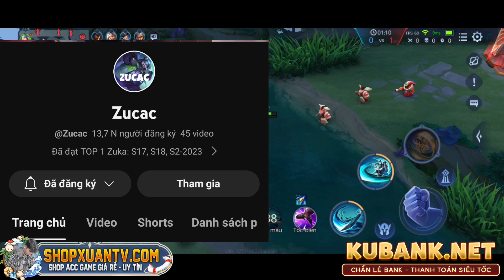SAU MỘT THỜI GIAN LUYỆN YAN ĐI TOP TÔI ĐÃ RÚT RA ĐƯỢC NHỮNG GÌ